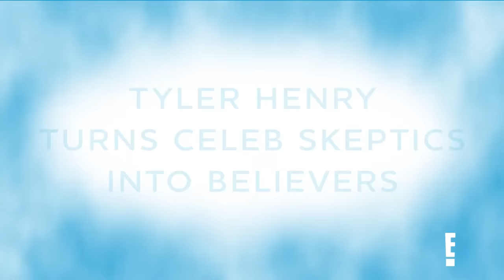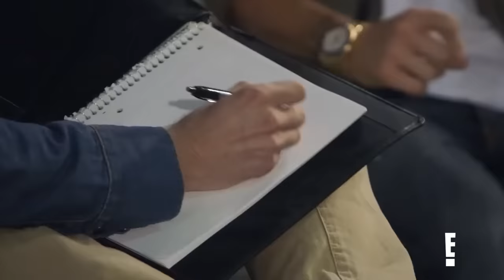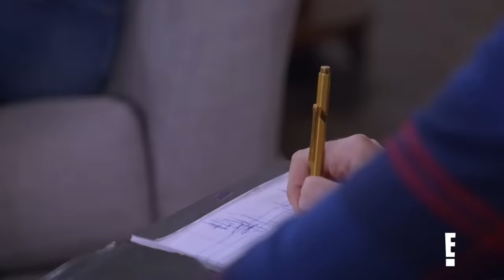Tyler Henry Turns 5 Celebrity Skeptics Into BELIEVERS | Hollywood Medium | E!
From Culture Club singer Boy George to former skater Rob Dyrdek and actress Jamie Chung, Tyler Henry turns nay-sayers to believers on "Hollywood Medium"!